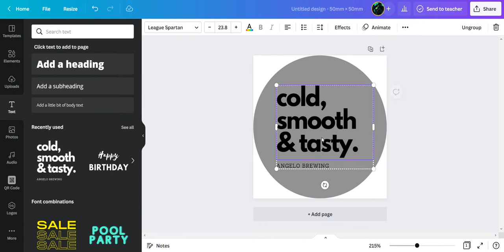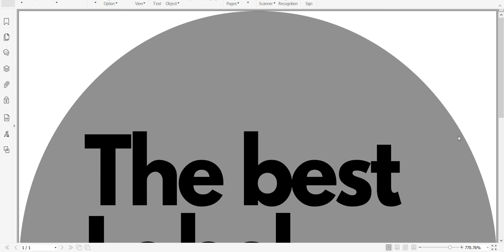How to print PERFECT round labels on your thermal label printer using Canva.com!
Want to learn how to make round stickers using your L+H² printer? With the  L+H² Thermal Label Printer you can print stunning round labels easily and in minutes! Insert the labels, adjust the setting and off you go.

If you have any questions, please reach out to our support team by clicking the blue chat icon on the bottom right of this page: